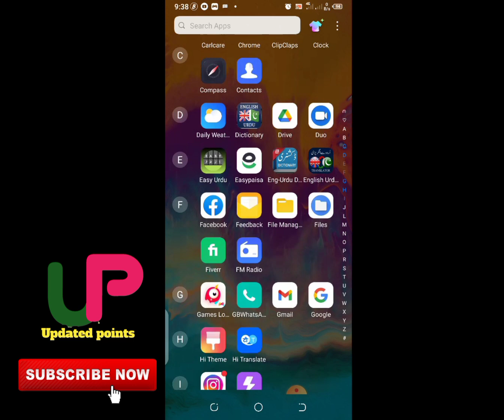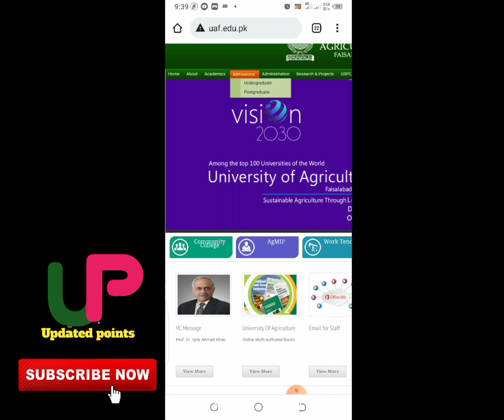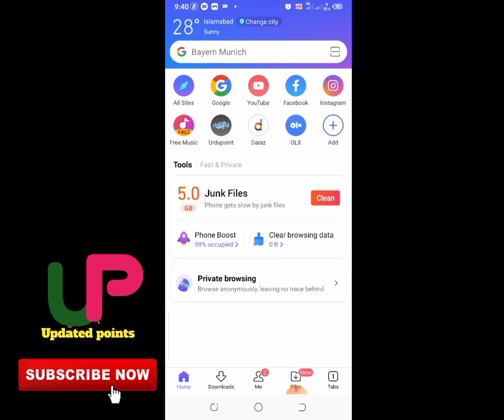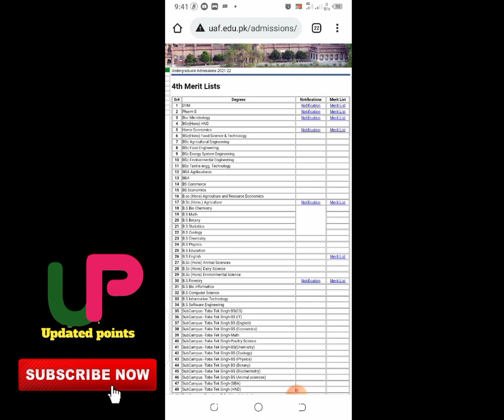UAF Announced 4th Merit List 2021|| Check and download 4th Merit list UAF 2021||Updated Points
Today topics
Check Uaf 4th merit list
UAF 4th merit list update
UAF merit list
How to download uaf merit list
How to check and download uaf merit list 2021.